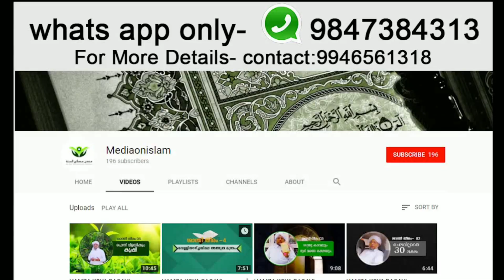സ്വർഗ്ഗ പ്രവേശനം ലഭിക്കാൻ | (റമളാൻ, Episode 08) | HAMZA KOYA BAQAVI KADALUNDI | media on islam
*🌷عُتْبَةُ الغُلٰام رَضِيَ اللّٰهُ عَنْهُ*
*വിന് സ്വർഗ്ഗ പ്രവേശനം ലഭിക്കാൻ കാരണമായ   പ്രാർത്ഥന ...!!!🌷*
---===--- (റമളാൻ --08)---===---

*اَللّٰهُمَّ يٰاهٰادِيَ المُضِلِّينَ  وَيٰا رٰاحِمَ المُذْنِبِينَ وَيٰامُقِيلَ عَثَرٰاتِ العٰثِرِينَ ، اِرْحَمْ عَبْدَكَ ذَا الْخَطَرِ الْعَظيمِ  ، وَالمُسْلِمِينَ كُـلَّهُمْ اَجْمَعِينَ واجْعَلْنٰا مِنَ الْــاَخْيٰارِ الْمَرْزُوقِينَ الَّذِينَ اَنْعَمْتَ عَلَيْهِم مِنَ النَّبِيِّينَ وَالصِّدِّيقِينَ وَالشُّهَدٰاءِ وَالصّٰلِحِينَ.*

_*🎤= ഉസ്താദ് ഹംസക്കോയ ബാഖവി അൽ കാമിലി കടലുണ്ടി.*_
കൂടുതൽ ക്ലാസ്സുകൾക്കായി *ശാന്തിതീരം ക്ലാസുകൾ* എന്ന ഗ്രൂപ്പിൽ അംഗമാവുക...